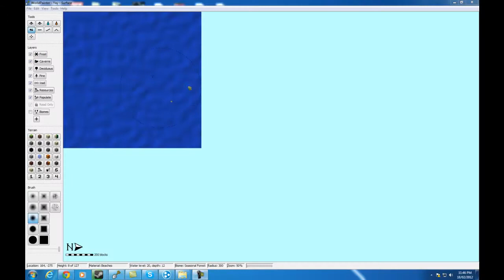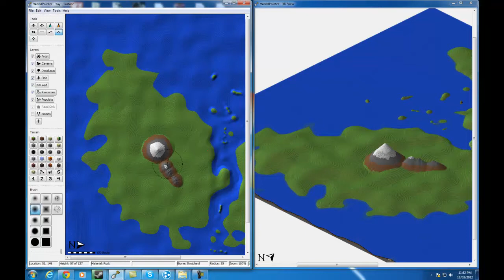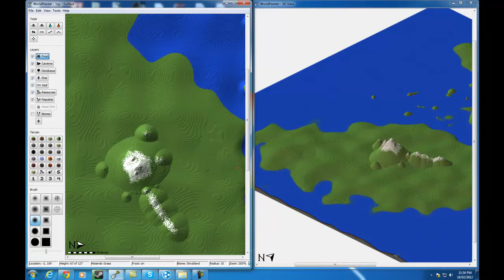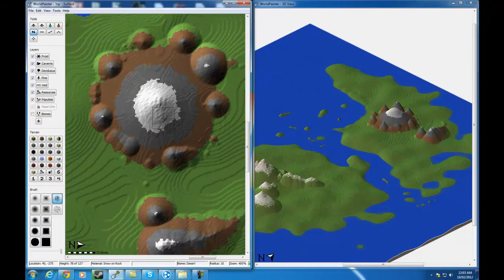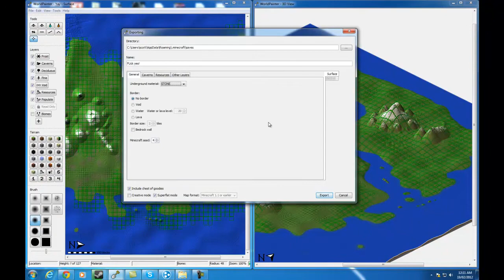World Painter - Speed Paint 2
Yay! More! Music! And Stuffz! (: